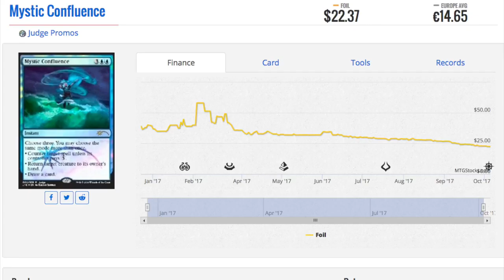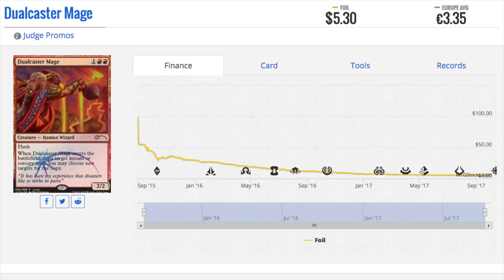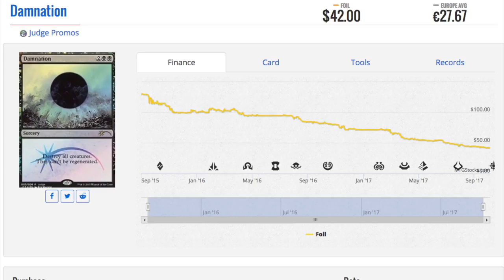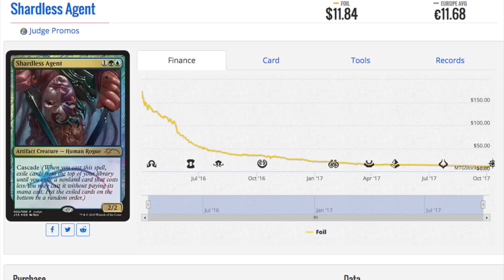► NEW WORST Magic the Gathering Investment 2017 FAIL YouTube 1080p